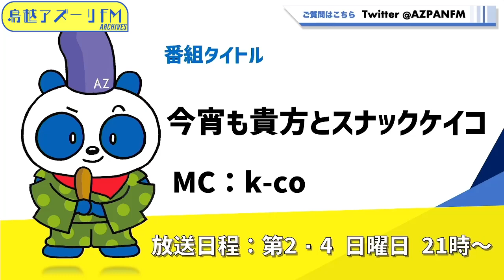2023年01月22日配信 今宵も貴方とスナックケイコ MC:k-co ゲスト：方波見茂次（セッションイベントプロデューサー）、よっぴぃ（ギタリスト）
MC:k-co
ゲスト：方波見茂次（セッションイベントプロデューサー）、よっぴぃ（ギタリスト）